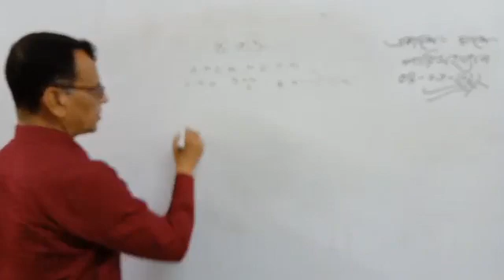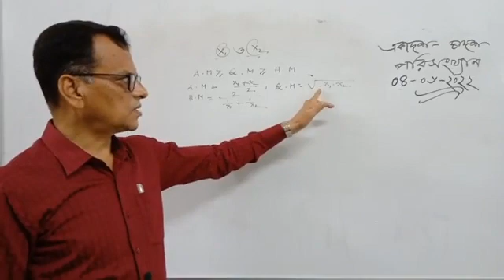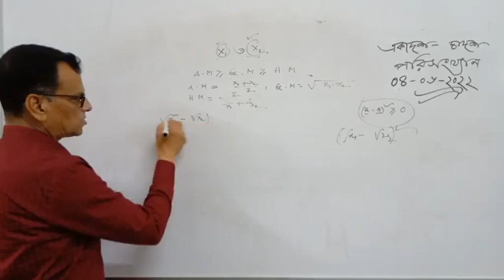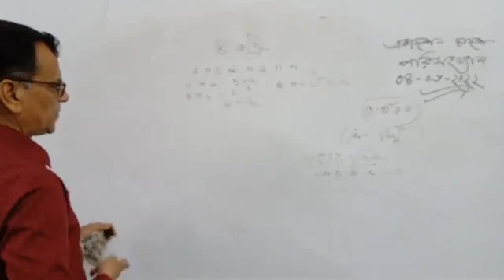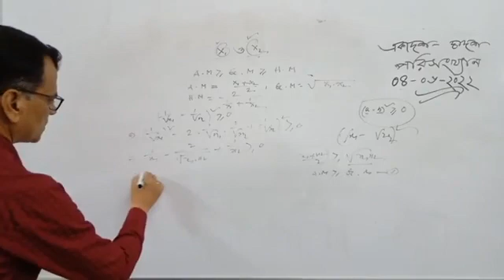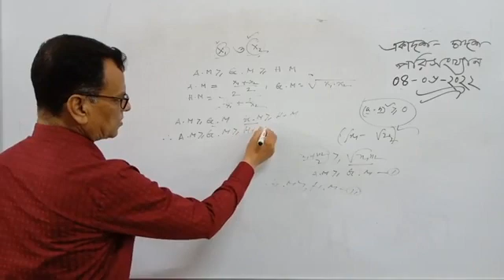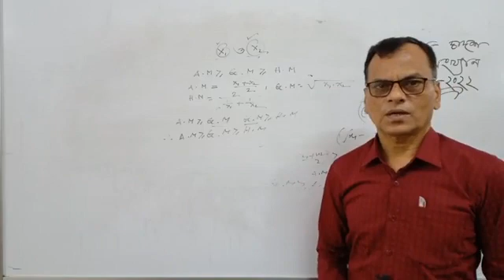Measures of Central Tendency in Bangla || Lecture 59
"Measure of Central Tendency" is one the most important topic of Statistics. In the most frequency distributions we observe concentration of frequencies near the central part of the distribution. This tendency of frequencies to cluster around the middle of a frequency distribution is an important characteristic of the distribution. The quantitative measure of the typical central value around which other values of the variable congregate, is called a Measure of Central Tendency. The quantitative measure of such a characteristic of frequency distribution is known as Statistical Average or simply Average. There are mainly  3 types of Measures of Central Tendency. Such as Mean, Median and Mode. There are 3 types of Mean. i.e Arithmetic Mean, Geometric Mean and Harmonic Mean. So there are 5 types of Measures of Central Tendency. Arithmetic Mean is the best Measure of Central Tendency. The characteristics of good Measure of Central Tendency are as follows: (i) The sum of observations is equal to the product of Arithmetic Mean and number of observations; (ii) The sum of the deviation from Arithmetic Mean is zero; (ii) The sum of the square of deviation from Arithmetic Mean is minimum; (iv) We can calculate the mean of the combined series by using mean and number of observations from two or more series; (v) Arithmetic Mean depends on origin and scale.   Important quantitative measures other than average, which determine the inherent characteristics of a frequency distribution are Measures of Dispersion, Skewness and Kurtosis. Measure of Central Tendency deals with detail discussions on statistical average and other measures will be discussed in subsequent topics. More details you may watch "Measures of Central Tendency" || Lecture 1, 2, 3, 4, 5, 6, 7 and so on.
Skype: maznustatistics